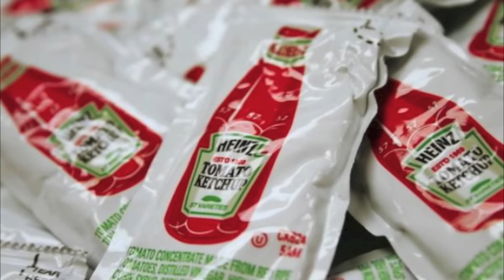100 ACCURATE LIFE HACKS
Most life hacks don't REALLY help in real life situations. That's why I set out on a journey to find the most efficient life hacks.

Thanks for helping me out!